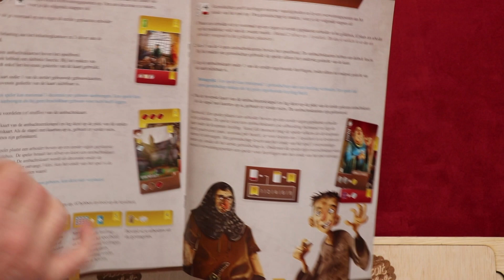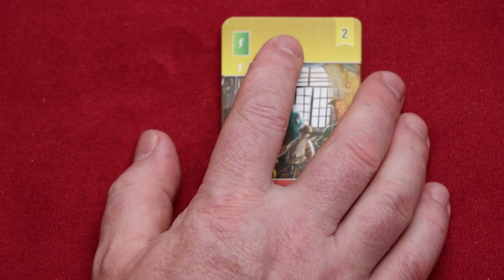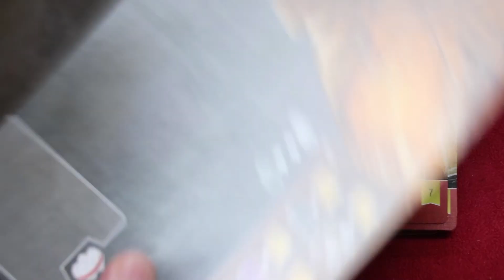Architecten van het Westelijk Koninkrijk: Ambachtslieden (NL)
Uitleg & Review van de uitbreiding "Ambachtslieden" voor het spel "Architecten van het Westelijk Koninkrijk", uitgegeven door White Goblin Games, door Nox' Spellenzolder.
1-6 Spelers
60-90 Minuten Speeltijd

* Wat zit er in de doos? - 00:58
* Speluitleg - 02:04
* Review - 06:33

Support Nox' Spellenzolder en bestel Architecten van het Westelijk Koninkrijk: Tijdperk van de Ambachtslieden bij Spellenwinkel.nl via:
van het Westelijk Koninkrijk: Tijdperk van de Ambachtslieden/9064535?referal=r7cmmg043c